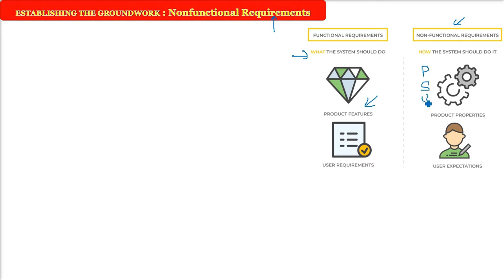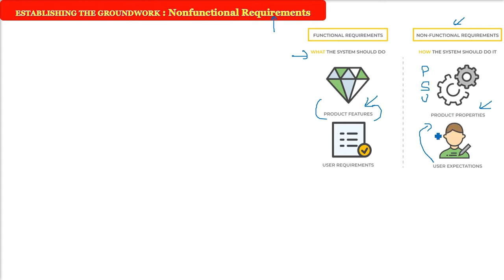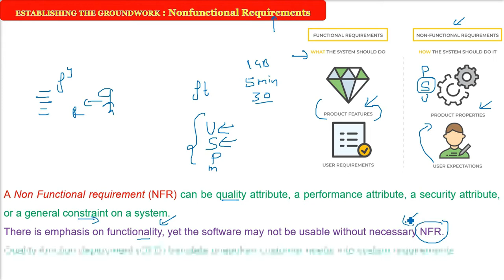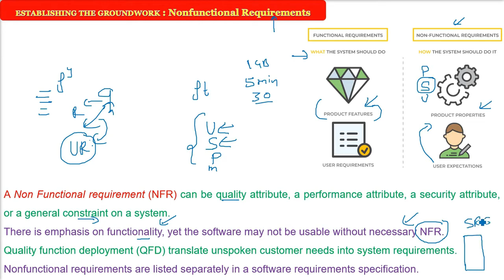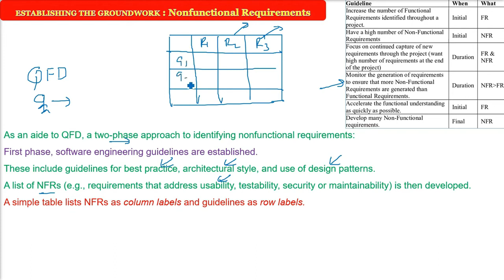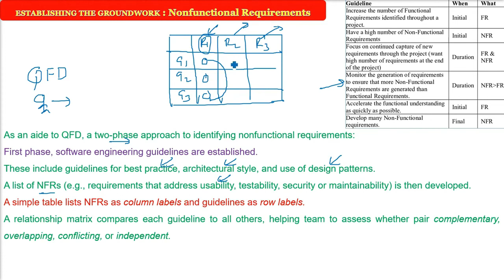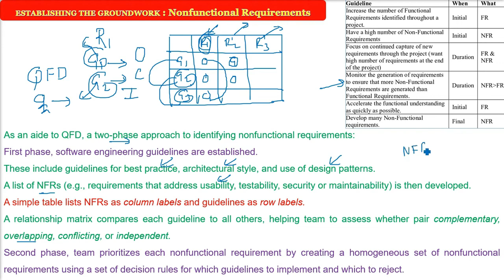REQUIREMENTS ENGINEERING Nonfunctional Requirements | Nonfunctional Requirements in HINDI